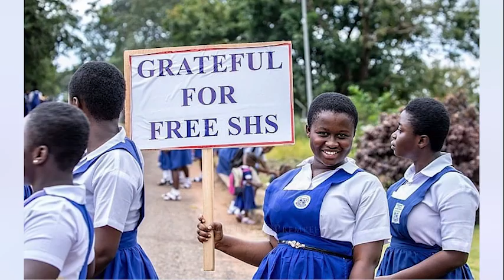Even 5Countries Came To Study Nana Addo's STEM Education Policy Adutwum Reveals